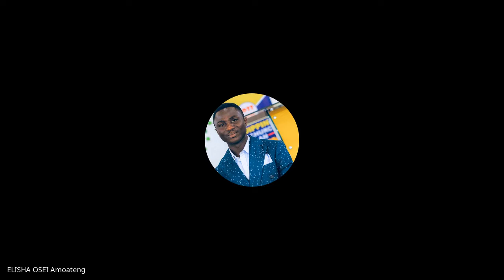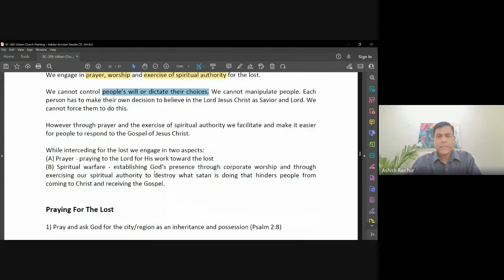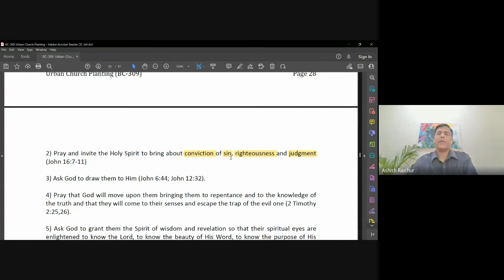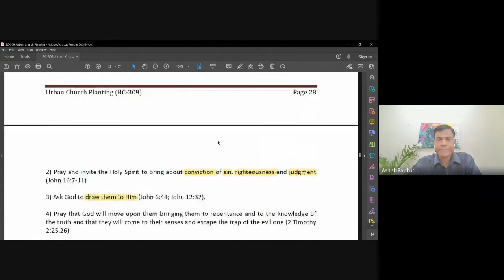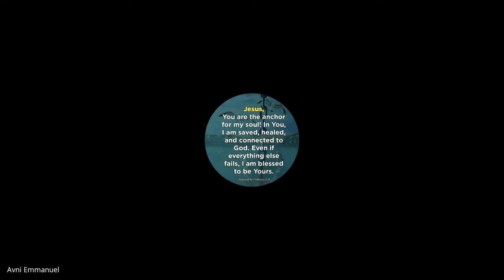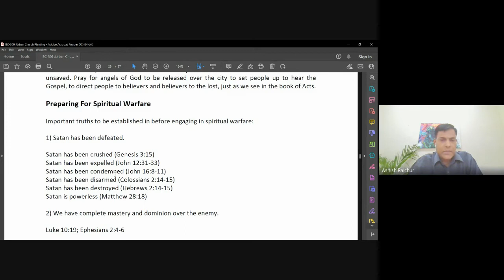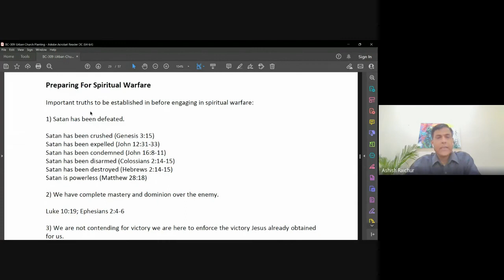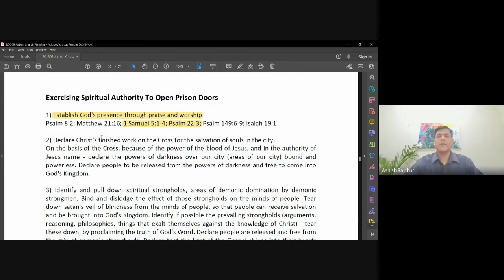Urban Church Planting | Lecture 17 : BC309-UCP-20221011